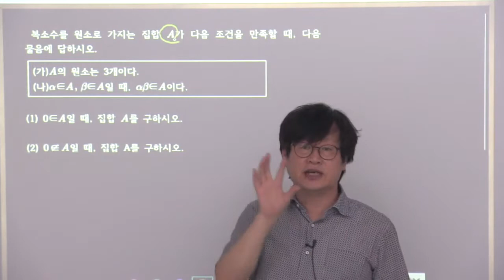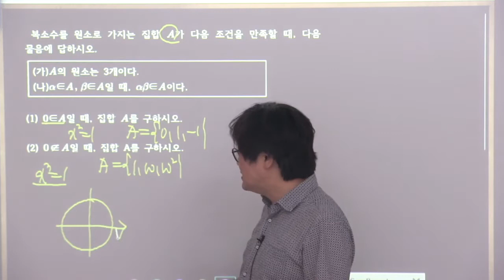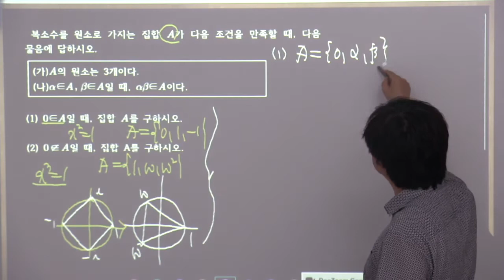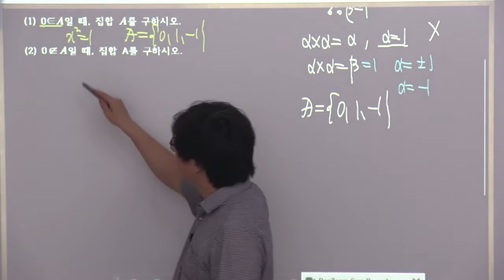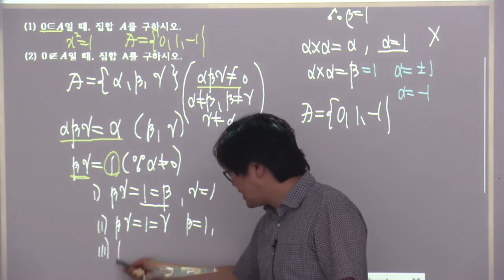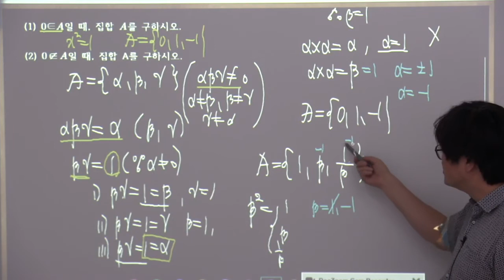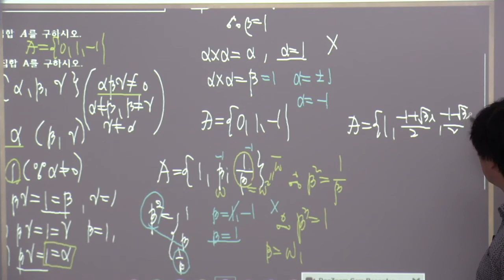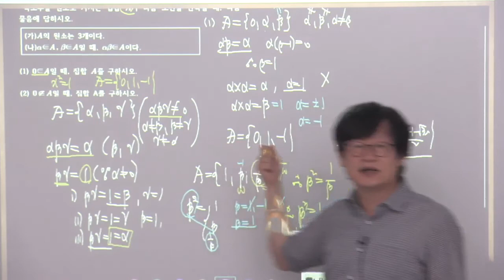2018년 한성과고1 1중간고사 8